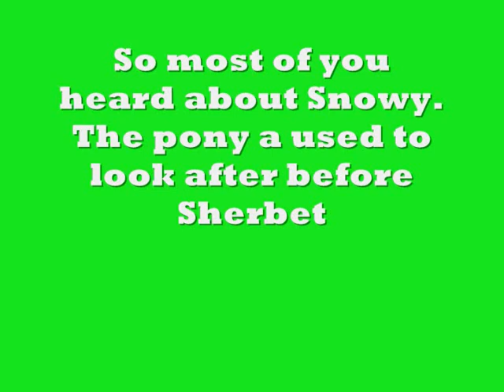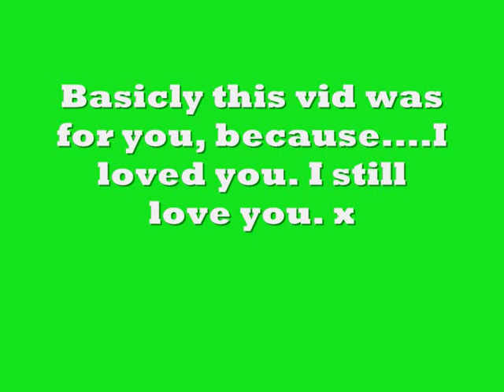~Snowy~ The Naughiest Pony In The World x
He is soooo naughty!
This is just random lol x

SubScribee x